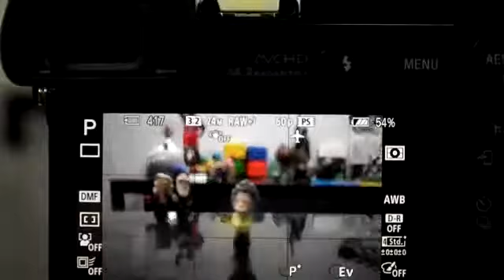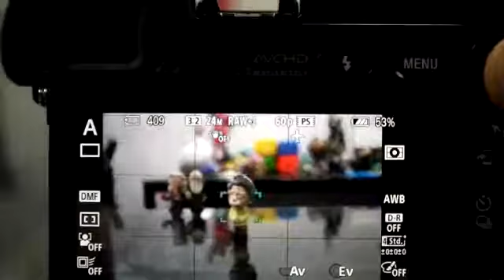Sony a6000 AF Test YouTube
Sony Smartphone and new android technology.

Sony Xperia A lovely mobile phone.

Our engineers invented new technology to let our phones know when they're underwater. Our artists created a suite of Underwater Apps that shows what our phones can do underwater. Play with them, practice and have fun! Developers interested in furthering this new technology.